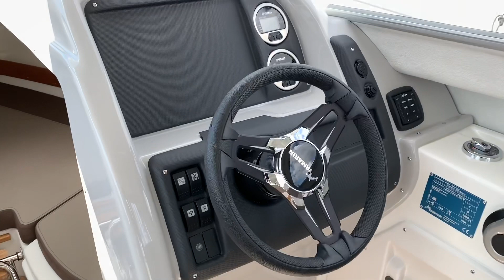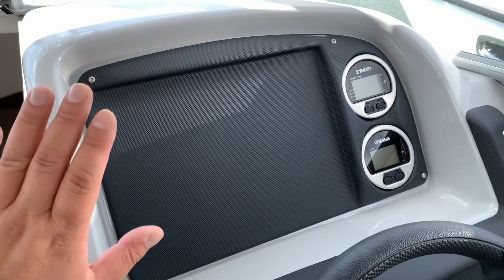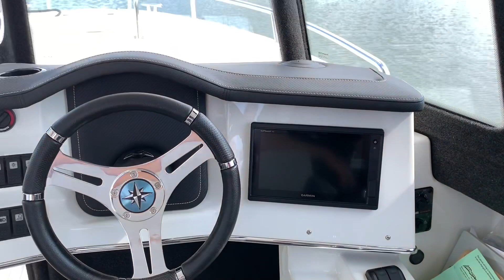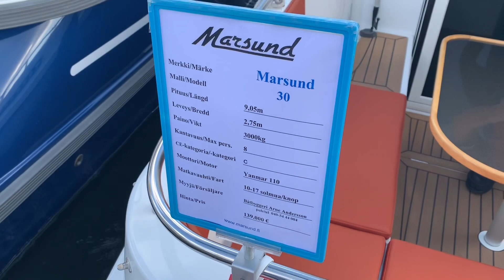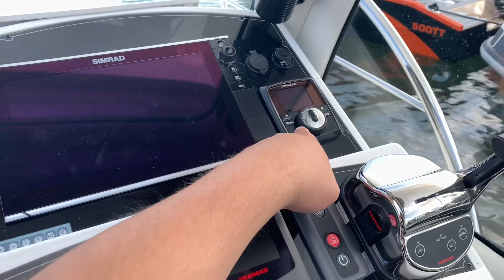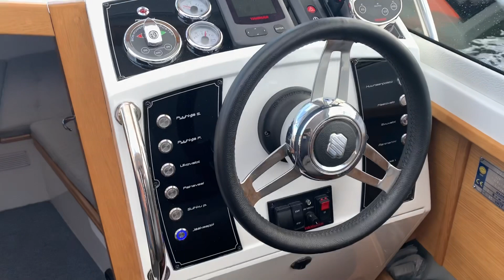Yamarin TG Marsund UivaFlytande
В этой серии собрал несколько разных лодок, некоторые даже не представлены в нашей стране совершенно. Если Yamarin встречается на просторах российских акваторий, то уж TG и Marsund совсем дикие названия. Кстати, на выставке Venebat 2019, зимой, в Хельсинки, я уже обращал внимание на Marsund 30

Швартуйтесь к водномоторному чату “Причал” - обсуждение и решение вопросов по катерам и лодкам - расположен в Telegram (ставьте Telegram и переходите по любой ссылке ниже):